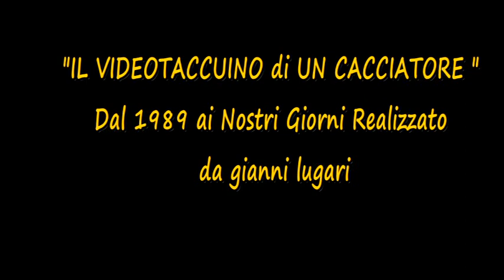67 2AP CINGHIALE I PREDONI DEL MONTE AMIATA retex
67 2AP    CINGHIALE   I PREDONI DEL MONTE AMIATA   retex